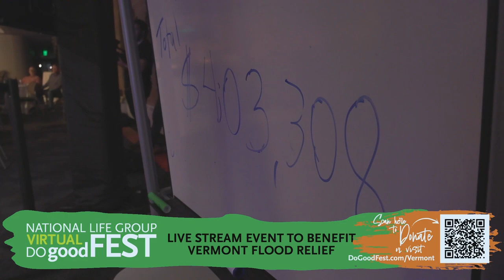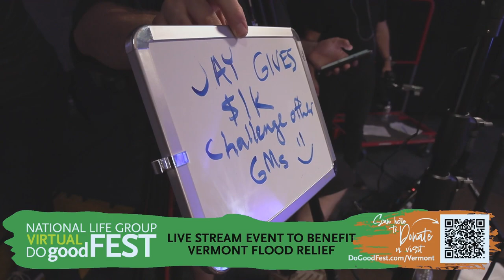Vermont Flood Relief Concert - Do Good Fest Vermont 2023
For the past 175 years we have been proud to call Vermont our home. Seeing the catastrophic damage to our communities from recent flooding has been heartbreaking, and we are deeply thankful to the first responders who are risking their safety to protect us all.

We were proud to host Plain White T's, lovelytheband, Fastball, and All Night Boogie Band for a special live-streamed Do Good Fest fundraiser.

You can donate to flood recovery efforts through the Vermont Community Foundation and National Life will match contributions up to $500,000

Join us in supporting Vermont’s recovery and help us spread the word!